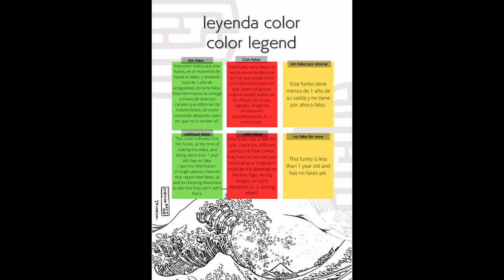Unboxing Funko Pop SE Funko Freddy Funko As The Flash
Unboxing Funko Pop SE Funko Freddy Funko As The Flash funko youtube funkopop freddyfunko anime unboxing Funko Pop